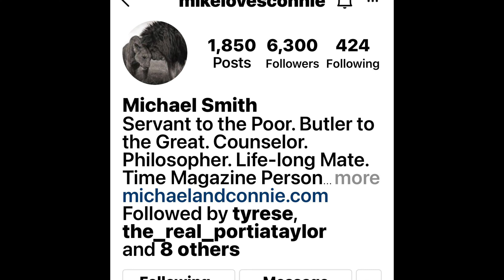Conversation @ The Wall with Michael T. Smith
Pastor, Author, Conference Speaker Michael T. Smith joins us to discuss racial justice, Bible Grace vs. Religion and Married Sex.